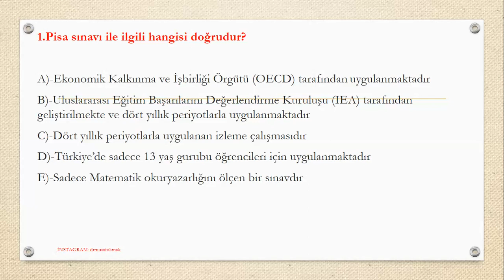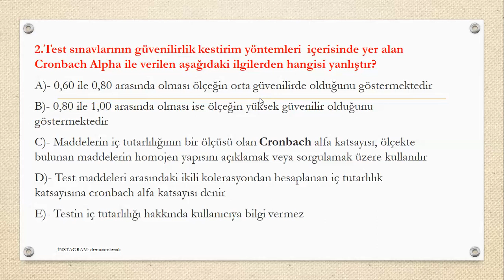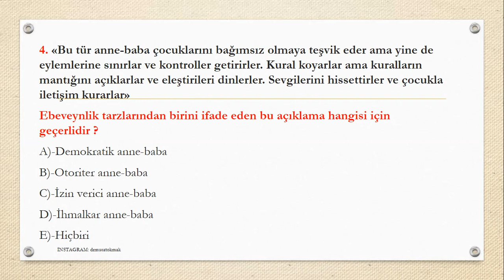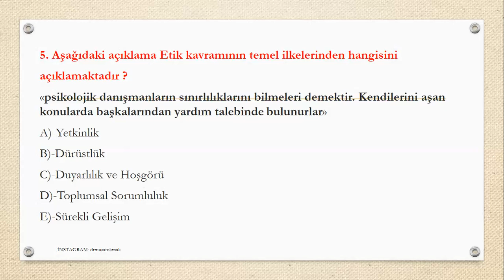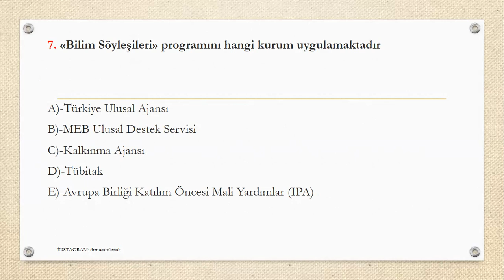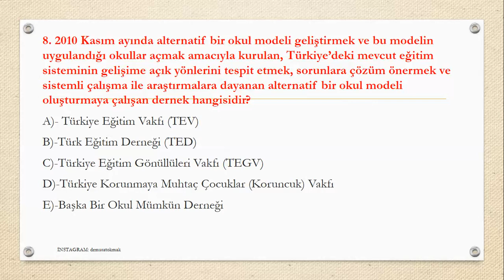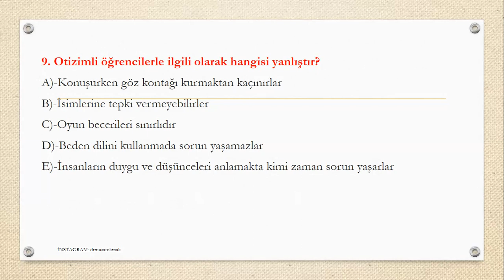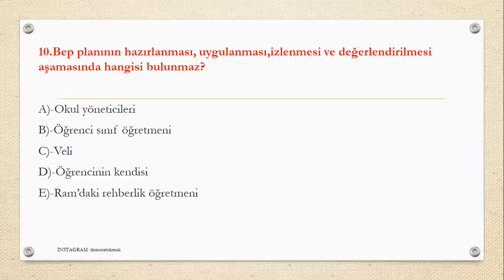TEST 42: 8.KARMA TEST (UZMANÖĞRETMENLİK VE BAŞÖĞRETMENLİK MEB ÖBA MODÜL 2023)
GALATASARAY HDI SİGORTA AXA Sigorta Efeler Ligi,
Voleybol Ligi Puan Durumu, Kuralları, Haberleri,
 Uzman öğretmen ve baş öğretmenlik için hazırladığım 8.Karma Test

Uzman Öğretmen ve Başöğretmenlik için Hazırladığım Deneme Sınavlarının Linki:
1. Deneme: